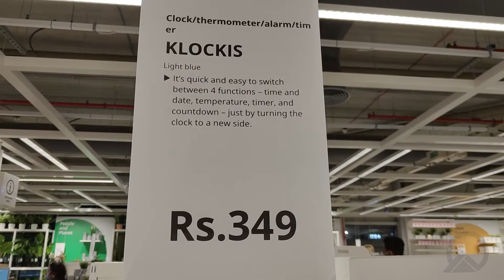Best Home Décor Wall Clock at IKEA | Trendy Explore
Wall clock has evolved beyond the primary purpose of time display to interior décor accessory that enhances your walls beautifully.

In their varieties, these decorative wall clocks add character to the walls such that bestow elegance in your space.
Know more at IKEA